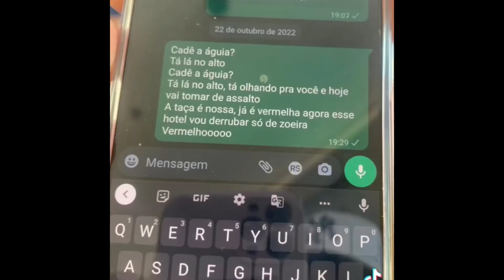Moves like Jagger TikTok Compilations!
Hi, Welcome to my new video.. Today we are going to watch TikTok dance compilation to the song Moves like Jagger.. I hope you will like the video.. I will be glad for every like on the video and in the comments you can write what other compilations you would like to see..